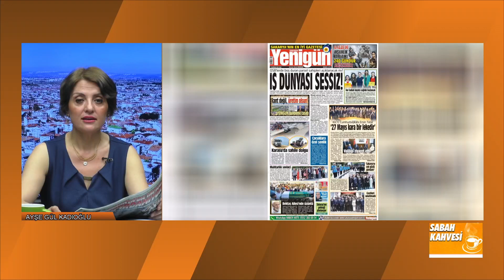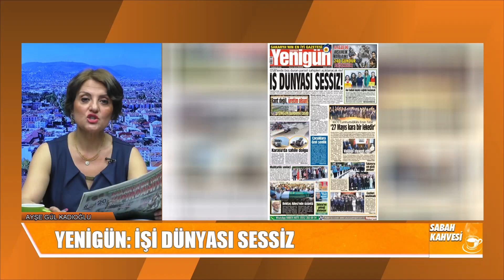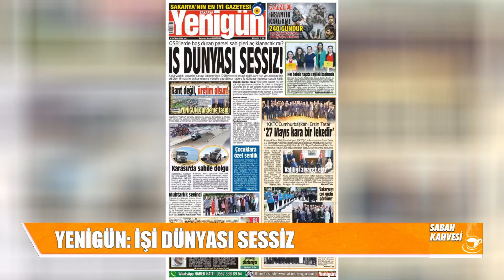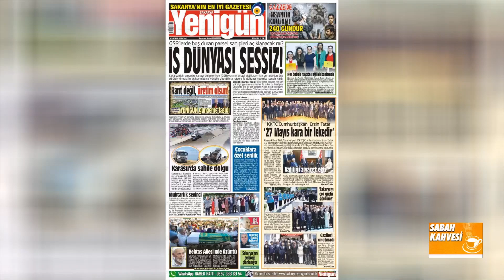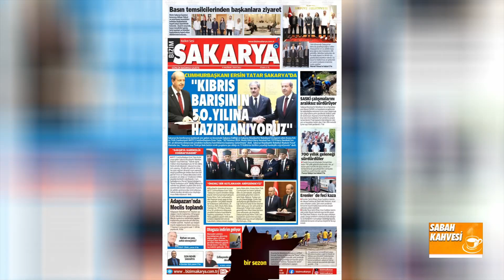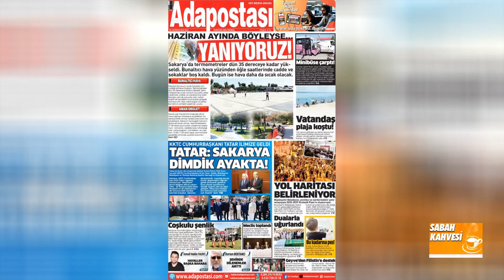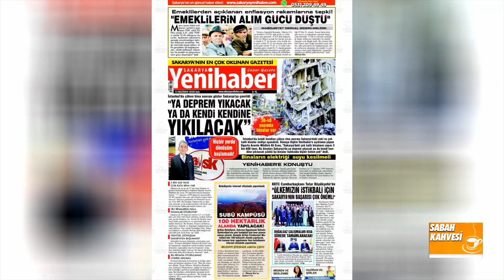Gazeteci Ayşe Gül Kadıoğlu | Sabah Kahvesi |157.Bölüm| 2023-2024